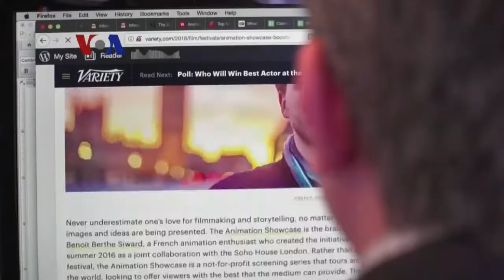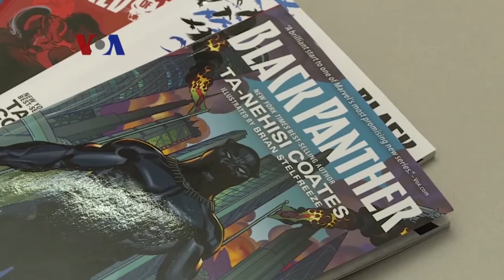VOA Pop News: Time's Up di Oscar dan Film Sigek Cokelat (3)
Sigek Cokelat adalah film pendek yang dirilis sejak September 2017 ini menceritakan mengenai dampak deforestasi untuk industri kelapa sawit di Kalimantan Barat. Simak sekilas ceritanya di VOA Pop News. Nantikan penayangan berikutnya di Jaktv-My City, My Tv setiap hari Minggu jam 19.00 WIB.